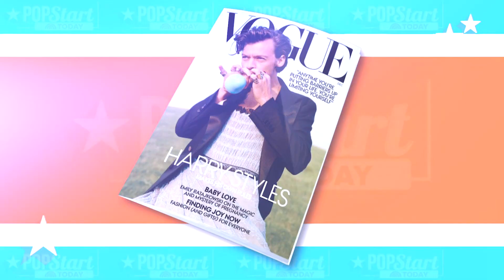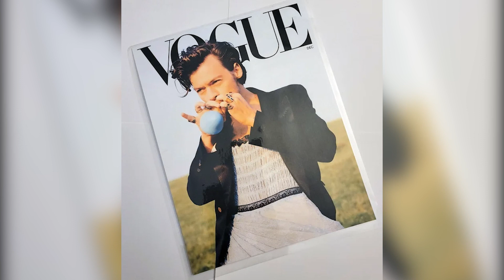How Harry Styles Became a Fashion Inspiration for Celebs!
Hello there, and welcome to Why Talk! Harry Styles may be one of the biggest names in the music industry, but he's also proven to be a fashion icon. In fact, he has become a huge inspiration to several celebrities. So in today's video, we will find out all about it!